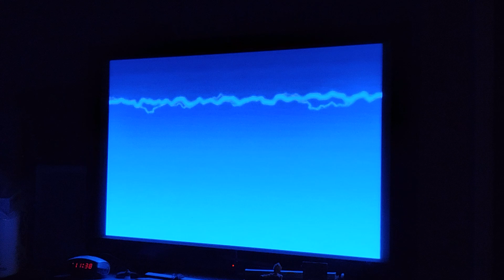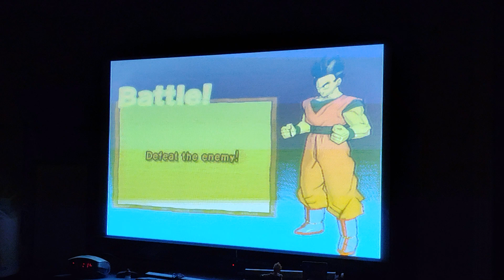Dragonballz Budokai 2 walkthrough Part 24 Fighters vs. saibamen and Cell jr's.(Gcn,PS2)filler stuff